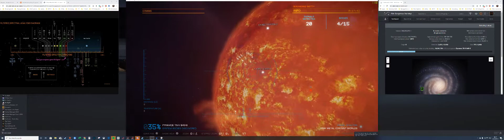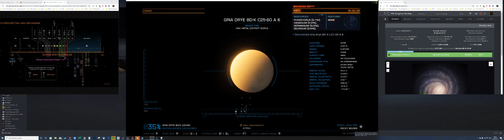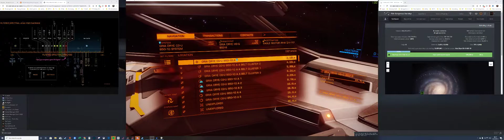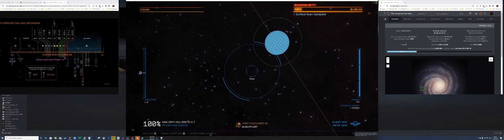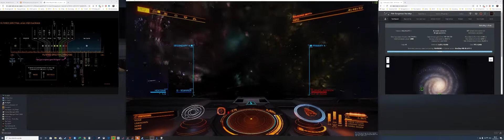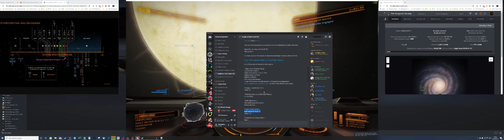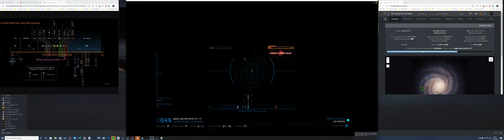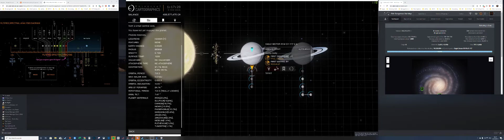Beagle or Bust - Part 2